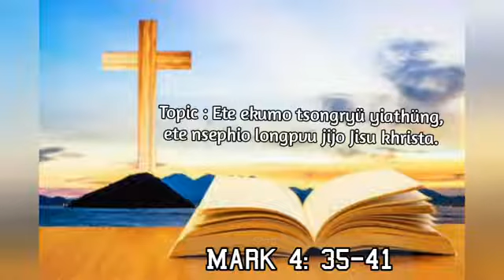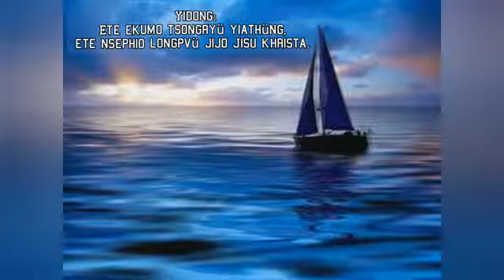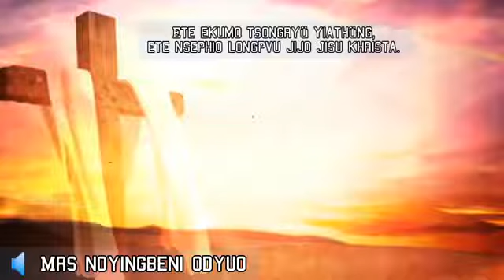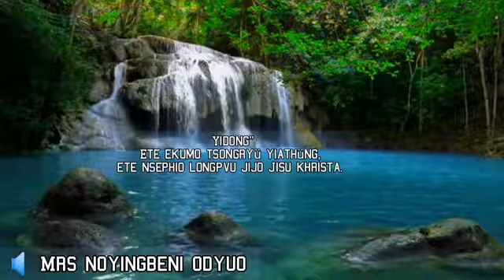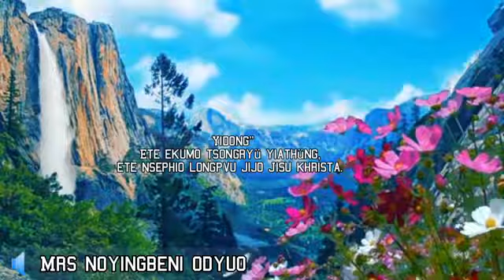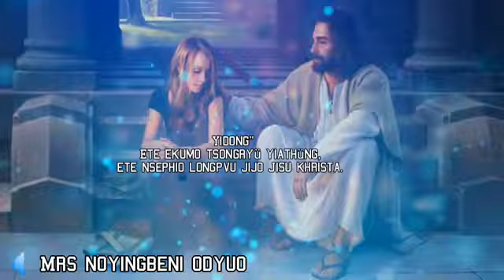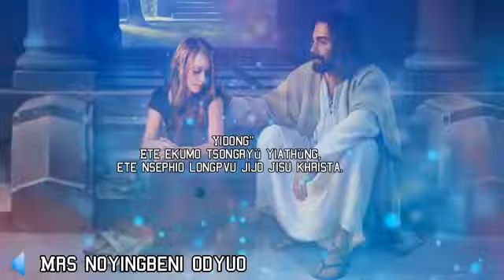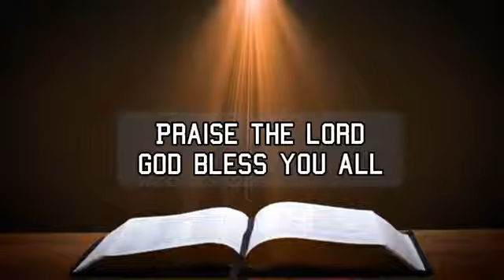MRS:" NOYINGBENI ODYUO